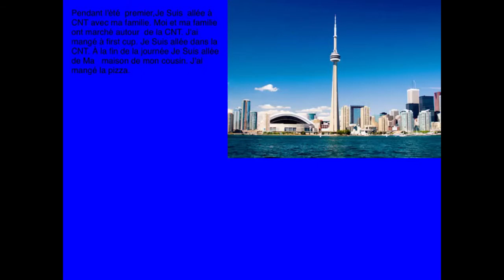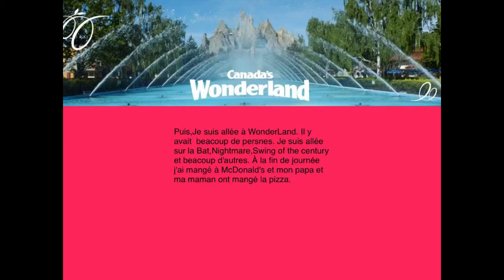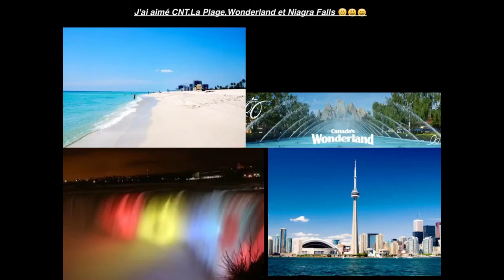Le récit de Ravleen